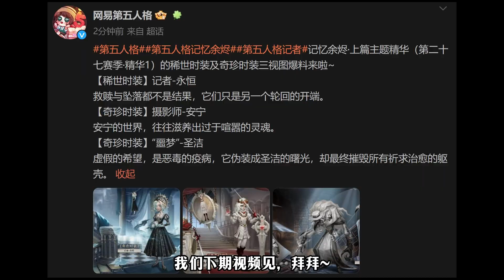第五人格：记者限定金三视图爆料！重现试运者限定金？【小砸墨】Identity V